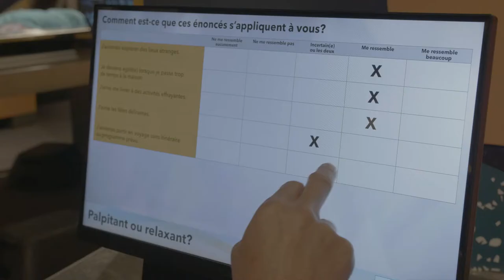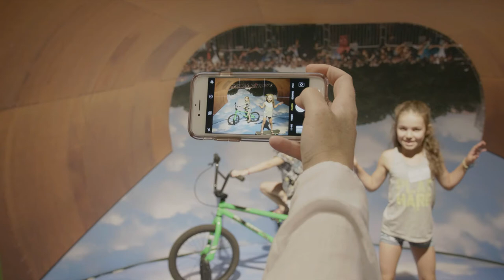Beyond Human Limits by Science North – In Sault Ste. Marie until September 14th!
Science North's newest travelling exhibition takes visitors inside the minds and bodies of extreme athletes to explore the psychology, physiology, and physicality of some of the most extreme activities in the world. In this high energy exhibition visitors experience the thrill of extreme sports in exciting, interactive exhibits and immersive environments.

Explore the technology, creativity and innovation inherent in these sports. Meet passionate athletes and hear their incredible stories, and take in the artistry, motivation and thoughtfulness that goes into everything they do.